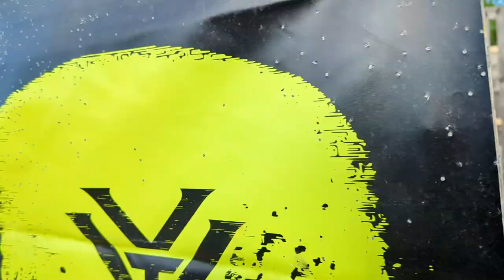Memorial Day and Tarheel Challenge Recap